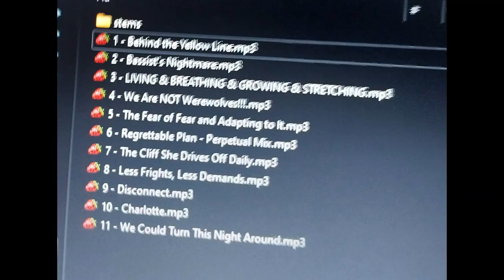great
do I?